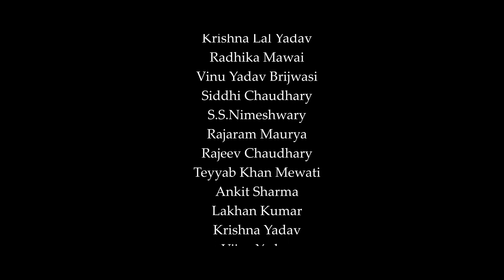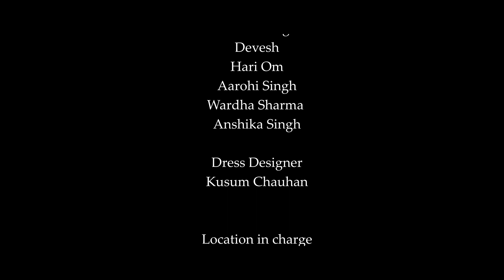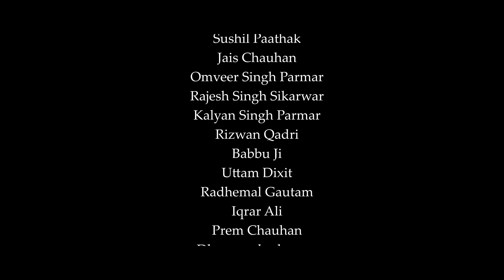ब्रज के लाल ( Part-2 )Sonu Sikandar ,Krishna Lal Yadav, Radhika Mawai || ब्रजभाषा की फिल्म || 2022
Video credits :

 ((ब्रज के लाल))
ब्रजभाषा की फिल्म
Produced & Directed By- Sonu Sikandar
Banner- Pari Movies

Co-Producer
Vinu Yadav Brijwasi
Sarfaraz Khan

DOP- Rahul Sharma
Story Screenplay Dialogues- Sonu Sikandar
Ast Director- Zuber Khan
Production Manager- Vijay Yadav
Production Cont- Krishna Yadav
Production Incharge- Govind Tomar
Advisor- Pratap Singh Bhadoriya
Production Designer- Jitendra Singh
Lyrics- Sonu Sikandar.Golu Gold
Singer- Sonu Sikandar.Sarita Yadav.Golu Gold
Editing- Rahul Sharma
Camera Man- Vikas Singh
Background Score-
Shalini Sharma
Vfx /Graphics- Leksha Sharma
Action Director- Devendra Singh
Casting Director- Rajiv Choudhary
Make-Up- Aasu Sannata
Choreographer- R.Abbas
Marketing Design- Pawan Raghuvanshi
Location in Charge- Devendra Yadav
Dress Designer- Kusum Chauhan
Digital Content Manager  - VIJAY KUMAR
Special Thanks: :-(Chanda Cassettes )
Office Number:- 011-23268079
Music Label & Copyrights :- Chanda Cassette

(Kalakar)
Sonu Sikandar  ,
Krishna Lal Yadav,
Radhika Mawai,,
Vinu Yadav Brijwasi,
Siddhi Chaudhary,
S.S.Nimeshwary,
Rajaram Maurya,
Rajeev Chaudhary,
Teyyab Khan Mewati,
Ankit Sharma,
Lakhan Kumar,
Krishna Yadav,
Vijay Yadav,
Aasu Sannata,
Anil Kumar,
Shweta Singh,
Kusum Chauhan
Govind Tomar
Pratap Singh Bhadoriya
Jitendra Singh Shahenshah
R.Abbas
Sanam Khan
Kashish Ghosh
Devendra Yadav
Devendra Singh
Hari Om
Sanjeev Brijwasi
Naushad Khan
Dileep Raghav
Subodh Soni
Pooja Chaudhry
Rakesh Yadav
Akash Kushwah
Vipin Kumar
Janhvi

(Dubbing)
Zuber Khan
Brijesh Shakya
R.Abbas
Shweta Singh
Devesh
Hari Om
Aarohi Singh
Wardha Sharma
Anshika Singh

(Special Thanks)
Mahipal Singh
Jatin Tiwari
Sushil Paathak
Jais Chauhan
Kushmendra Sharma
Shyam Singh Jaghina
Raghuveer Singh Tunda
Jagdish Singh Jaghina
D.R Shekh
D.R Rajveer Singh
Omveer Singh Parmar
Rajesh Singh Sikarwar
Kalyan Singh Parmar
Rizwan Qadri
Babbu Ji
Uttam Dixit
Radhemal Gautam
Iqrar Ali
Prem Chauhan
Dharmendra kumar
Suraj Jaghina
Raj Baghel
All Brajwasi